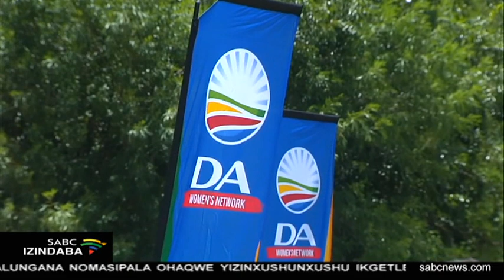Isicelo sokuthi luhlehliswe ukhetho lokuchibiyela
Ikhomishana eyengamele ukhetho iIEC isinikele enkantolo iyofaka amaphepha esicelo sokuthi luhlehliswe ukhetho lokuchibiyela kulandela ukufakwa kwalelizwe ngaphansi kwesigaba sesithathu se Lockdown.